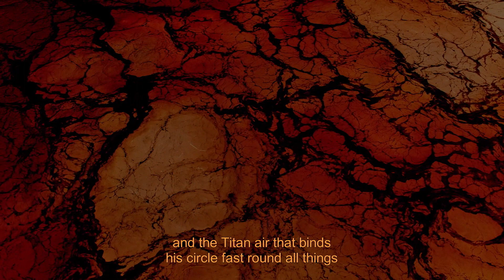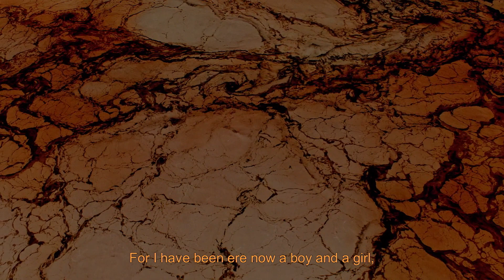LE CHANT D'EMPÉDOCLE | Trailer | 2020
"Sense is born from the senses. This is how we should receive this film. Everything is simultaneous," says the director duo about this fascinating film trip to Greece – the cradle of Western democracies.

Canada 2019 – Director: Sylvain L'Espérance
English/Original Title: THE SONG OF EMPEDOCLES. Co-Director: Marie-Claude Loiselle. Writer: Sylvain L'Espérance & Marie-Claude Loiselle. Camera: Sylvain L'Espérance. Sound: Sylvain L'Espérance. Editing: Sylvain L'Espérance & Marie-Claude Loiselle. Music: Wolf Eye; Robert Aiki Audrey Lowe; John Cage; This Heat. Production: n/a. Producer: Sylvain L'Espérance. Length: 107 min. International Sales: La Distributrice de Films.